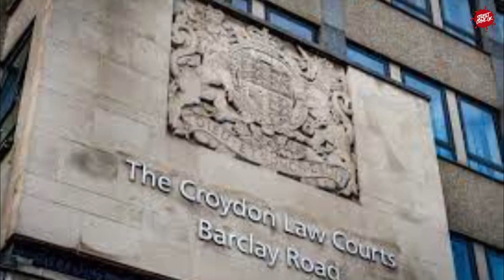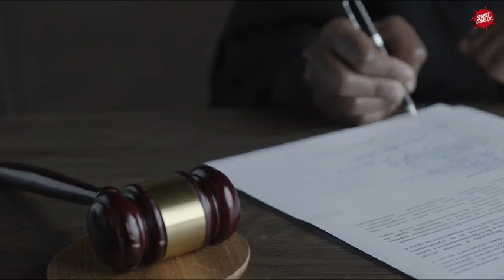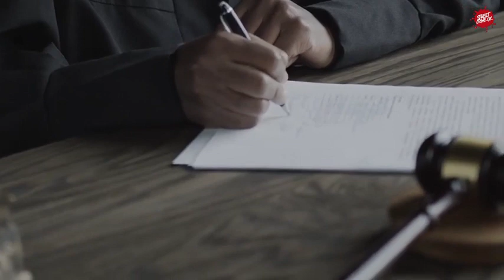The Croydon Firearms Gang German Army Ex Soldier Used His License To Buy Ammunition To Bring UK